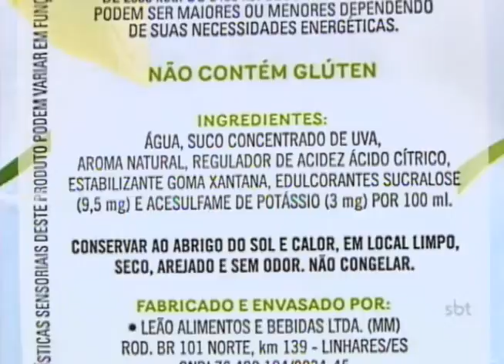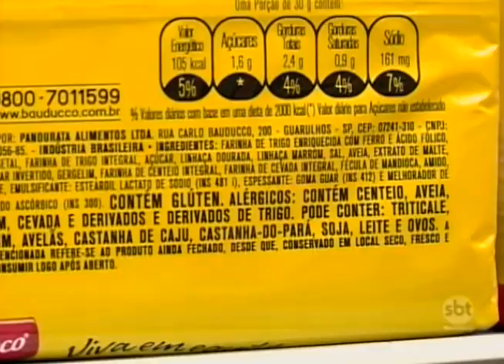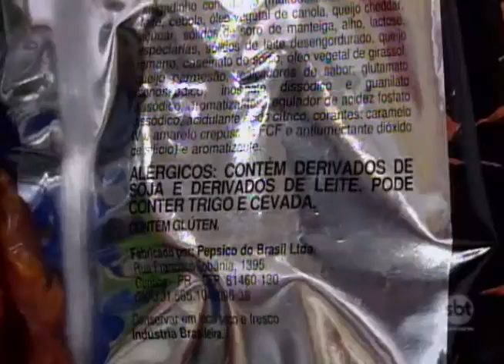Rótulos com informações sobre substâncias alérgicas deve melhorar a vida de quem sofre de alergia